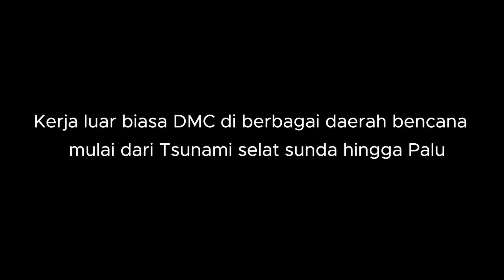Berjibaku Dengan Bencana, DMC Punya Alat Keren Banget!!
Disaster Management Center (DMC) Dompet Dhuafa menjadi garda terdepan dalam membantu korban bencana alam seperti tsunami Selat Sunda, tsunami Palu Donggala, dan gempa Lombok. Kali ini BW berbincang dengan Benny selaku Manager DMC, menggali lebih dalam apa saja perlengkapan DMC dalam menunjang proses penyelamatan, evakuasi, hingga pemulihan sarana dan prasarana.